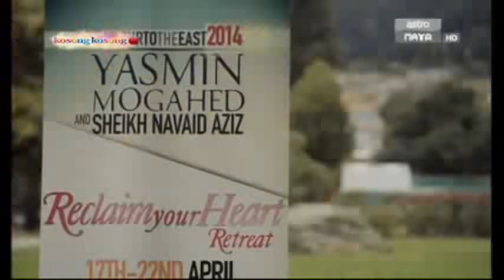Always A Traveller I Yasmin Mogahed I Mizz Nina 20 7 2014 Ep 3